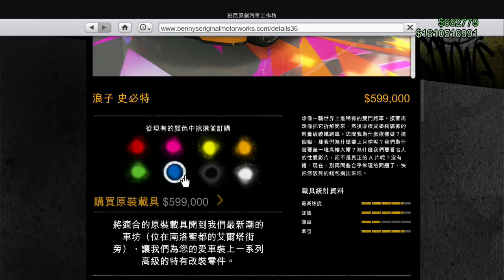GTA 5 進出口大亨 浪子史必特跑車 試車&改裝指南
►實況開台日
✦ 每週六日 上午10am~12am ➔ GTA 5
✦ 因工作的關係，平日開台時間較不固定，如果有大約在9~12pm

✦ 我會在片尾出現你的名字與金額，感謝你的贊助！

▽ Follow Stahl!